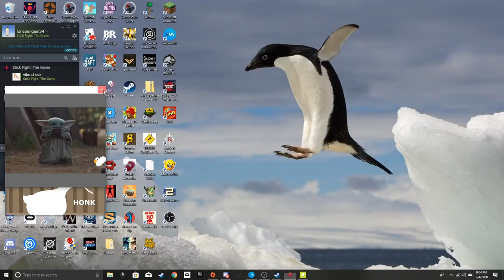Stick Fight the game but Desktop Goose tortures me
Desktop goose is a addon who just annoys you